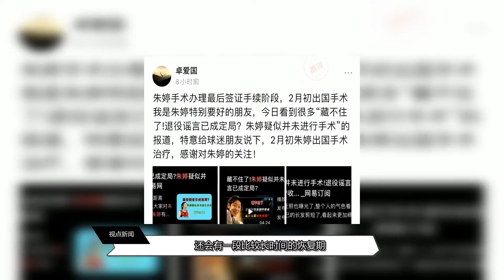朱婷传来好消息！2月出国手术，或可搭档张常宁回归中国女排